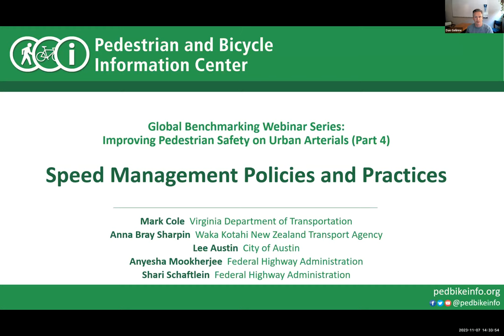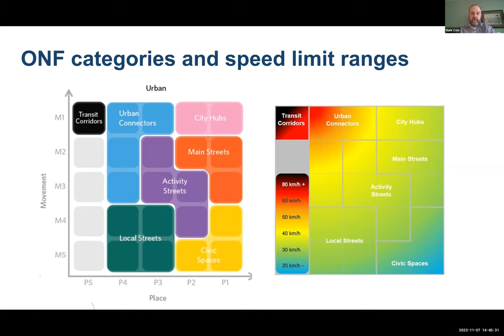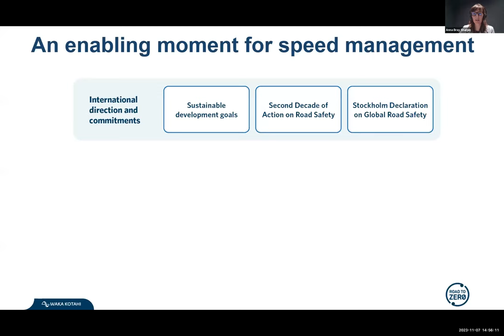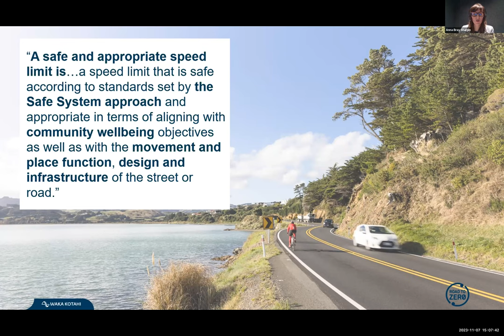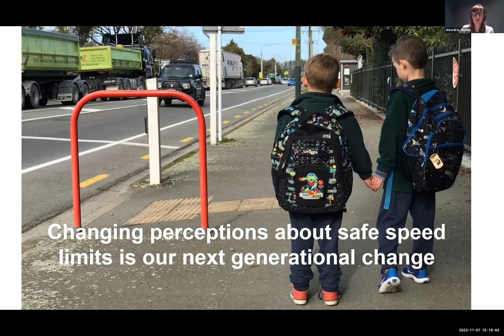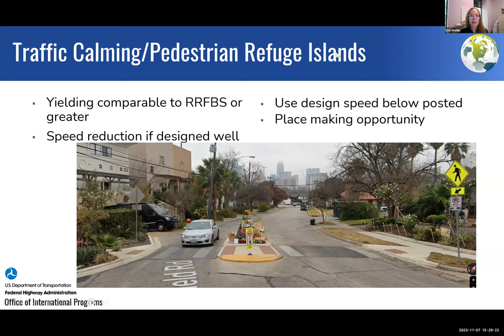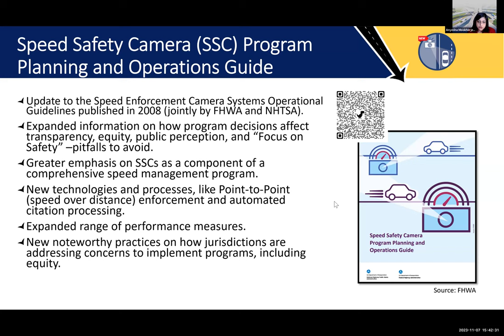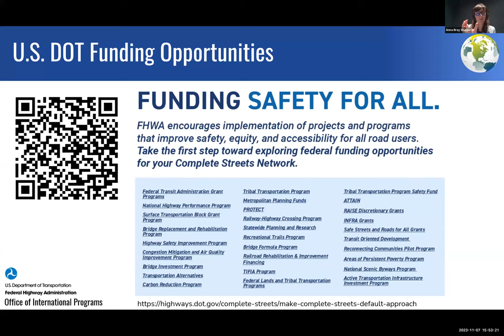Improving Pedestrian Safety on Urban Arterials (Part 4) - Speed Management Policies and Practices